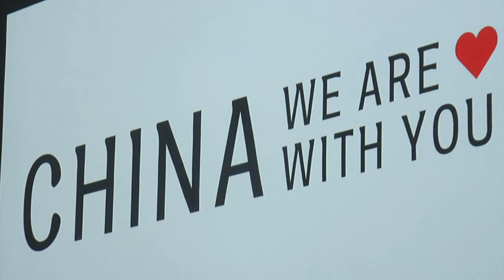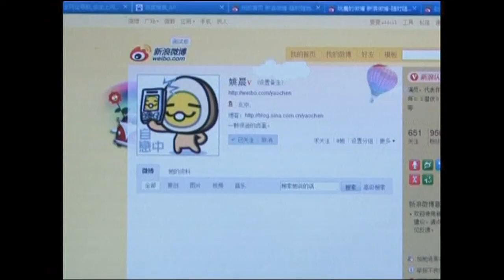«Κίνα είμαστε μαζί σου» - Η βιομηχανία της μόδας για τον COVID-19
Οι Κινέζοι καταναλωτές αντιπροσωπεύουν περίπου το 40% των 281 δισ. Ευρώ που δαπανήθηκαν για πολυτελή προϊόντα εντός του 2019…